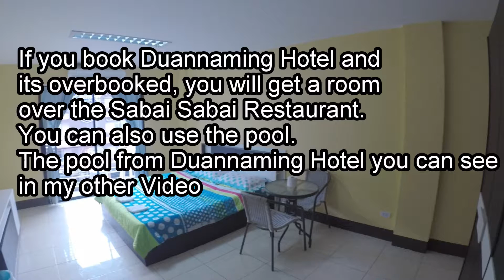Pattaya Duannaming Hotel overbooked, you will stay Sabai Sabai Restaurant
I booked the Duannming Hotel but they were overbooked, so they send me to the Sabai Sabai Restaurant (at the other side of the street) for 1 night.

The room is much bigger then in the Duannming Hotel but the bed is not that good.

If you stay there because overbooking you can also use the pool from the Duannming Hotel.

Sabai Sabai Restaurant got also really good Thai Food!